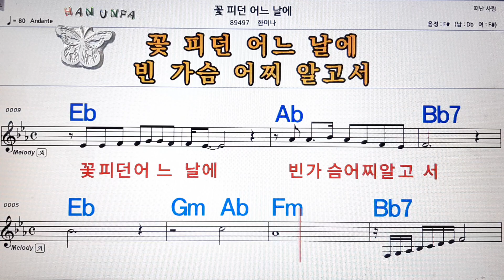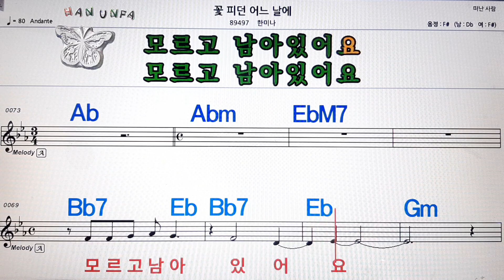꽃피던 어느 날에/한미나💋노래방, 코드 큰 악보, 반주 가라오케, 가사💖Karaoke, Sheet Music, Chord, Lyrics , MR